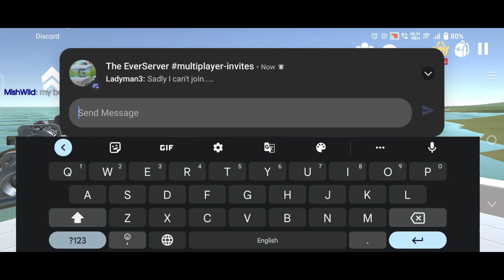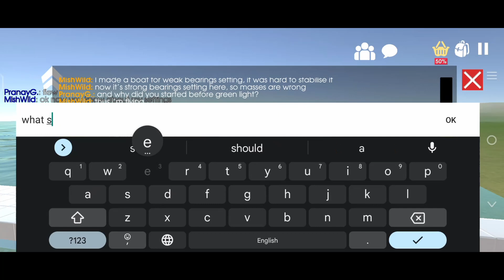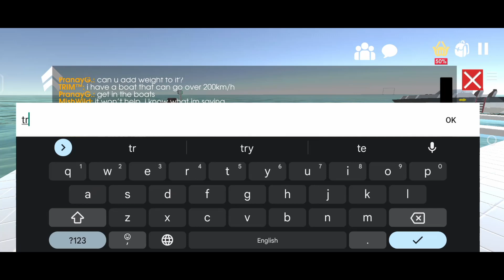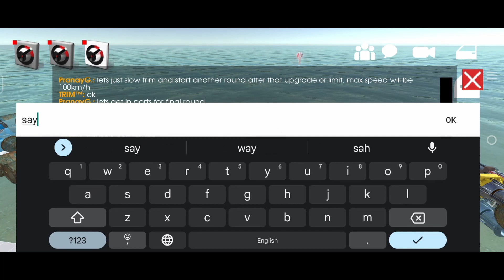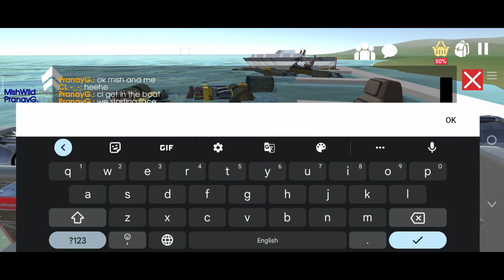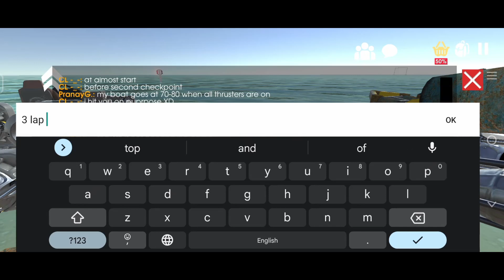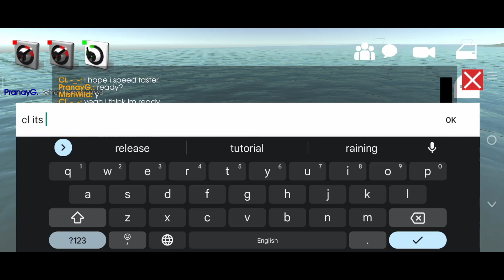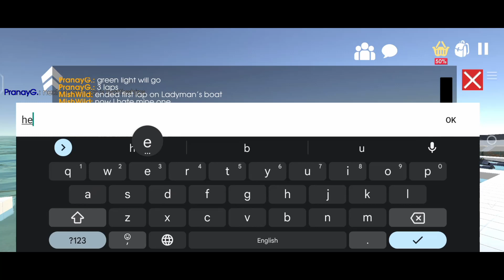The Abnormal Boats race challenge [Evertech Sandbox]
We are doing a “Boat race” challenge in Evertech sandbox. Here we will race against eachother with our wierd boats. Watch it till the end to know who won.

Timestamps:
1:40 Round one
14:15 Round two
33:00 Round three
45:35 Three lap race.